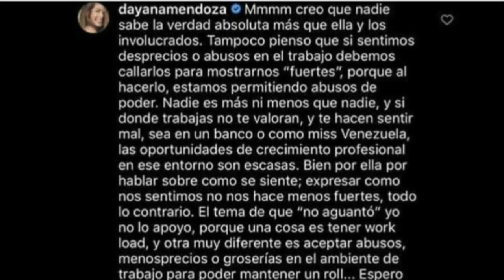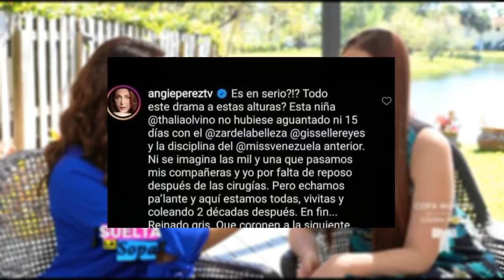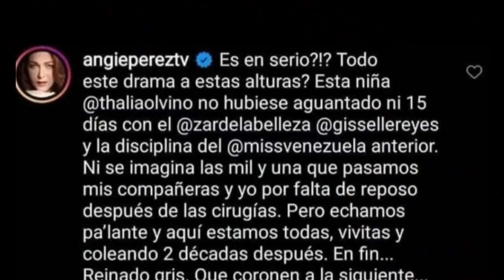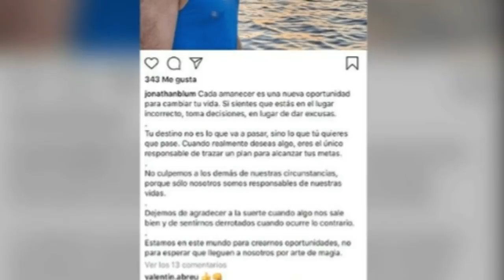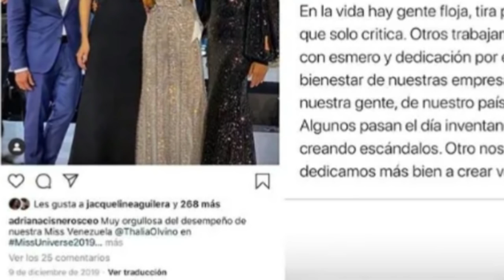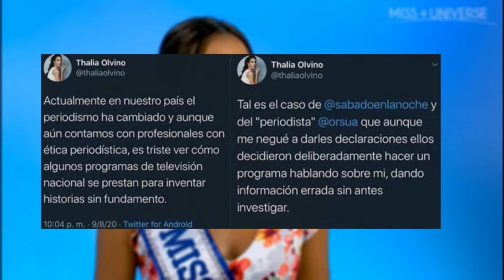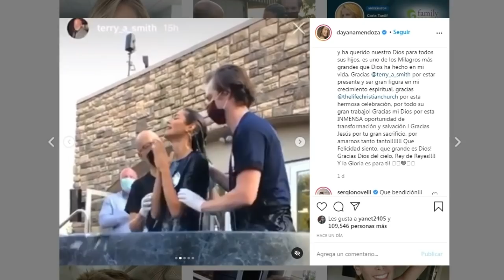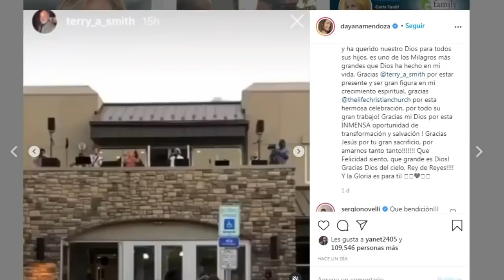¡CHISMES! Lo Mas TOP De La Semana 12/08/2020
¡Hola Chicos! ¿Quien dijo que un Resumen Semanal no puede ser lanzado los Miércoles?. En esta oportunidad te contamos las noticias mas relevantes de la semana en materia de concursos de belleza, todo sobre el Miss Venezuela 2020, Thalia Olvino y las nuevas candidatas seleccionadas rumbo a Miss Universo 2020.

Redacción y Locución: Fatima De Caires
Edición: Jose Macuar.